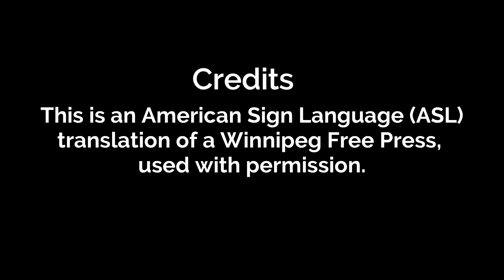ASL V-News: City committee aims to add braille, sign language to improve accessibility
[ASL Signer: Nicole Revoy]
ASL V-News

Source: Kevin Rollason. "City committee aims to add braille, sign language to improve accessibility." · Winnipeg Free Press · Posted: 6:15 PM CDT Tuesday, May. 7, 2024.

Credits
This is an American Sign Language (ASL) Translation of a Winnipeg Free Press, used with permission.

Acknowledgement:
Funding provided by the Manitoba Government through the Manitoba Bridge Grant

ASL Consultant: Cody Zimmer
Video Editing: DRC Staff

ASL V-News
Deaf Resource Centre
Deaf Centre Manitoba Inc.